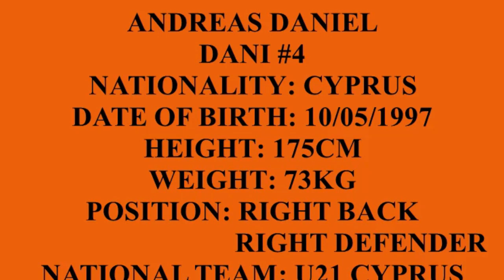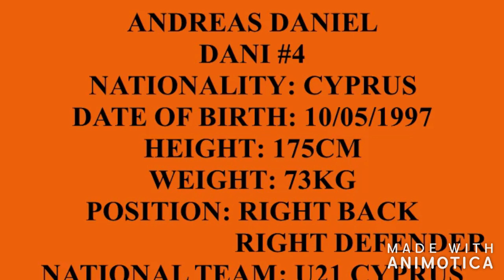ANDREAS DANIEL HIGHLIGHTS 2018-2019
FOOTBALL HIGHLIGHTS DANI #4